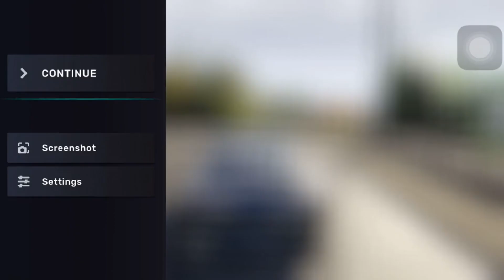CARX DRIFT RACING 2 VS CARXS TREET | VIRAL | PART #109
top 10 best videos on the channel, with best views

10 My Gaming Equipment and Cell Phone Link

 Galaxy A52s A528B 5G Dual 128GB 6GB RAM

Black Shark Mobile Phone Cooler RGB

HyperX Cloud II - Gaming Headset, 7.1

HyperX QuadCast - USB Condenser Gaming Microphone, for PC, PS4, PS5

CyberpowerPC Gamer Xtreme Gaming PC, i7-12700F, RTX 3060, 16GB, 1TB SSD, WiFi, Win 11 & Acer 23.8â€ 165Hz 1080p Gaming Monitor, AMD FreeSync

SAMSUNG Galaxy S23 Ultra , 256GB, 200MP Camera Version, 2023

SAMSUNG Galaxy S23+ Plus  256GB, 50MP Camera,  Version, 2023
CARX DRIFT RACING 2 | TIKTOK VIRAL |PART
This video is about viral videos about carx drift racing 2

So enyoy

помогите каналу Пожертвование будем благодарны

ajude o canal Doando seremos gratos.

bantu channel dengan berdonasi kami akan berterima kasih

help the channel by donating we will be grateful

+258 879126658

FOLLOW ME IN INSTAGRAM 50 follow

UC8N_HwysAtBTTfzogYtEYRw

⚠️IGNORE

carxdriftracing2, CARX STREET,
  дрейф гонки 2 tiktok часть 2, Carx дрейф гонки 2 tiktok вирусную часть 2, Carx дрейф гонки 2 вирусный tiktok часть, Carx street, Carx Street TikTok

carx drift racing 2 tiktok part #2, carx drift racing 2 tiktok viral part #2, carx drift racing 2 viral tiktok part 2,carxdriftracing2 carxdriftracing2tiktok carxdriftracing2viral carxdriftracing2viraltiktok carxdriftracing2tiktokviral carxviraltiktok carxtiktok carxviralpart#2#carxdriftracing2tiktokpart2

  дрейф гонки 2 tiktok часть # 2, Carx дрейф гонки 2 tiktok вирусную часть # 2, Carx дрейф гонки 2 вирусный tiktok часть 2, # carxdriftracing2 # carxdriftracing2tiktok # carxdriftracing2viral # carxdriftracing2viraltiktok # carxdriftracing2 # carxdriftracing2 # carxdriftracing2 # carxdriftracing2tiktok # carxdriftracing2viral # carxdriftracing2viraltiktok # carxdrift2 # carxdriftracing2 # tiktokvirtikalxpartkr # carxdrifting2tiktokviralpart2